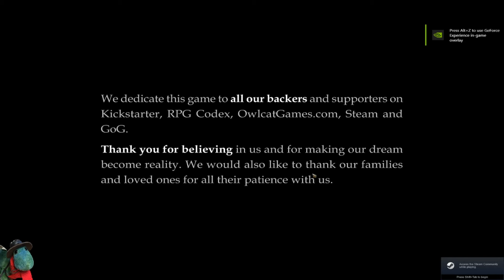Pathfinder Kingmaker - Episode 202